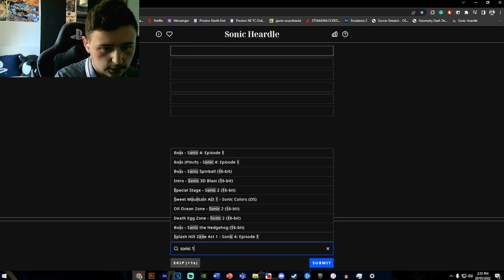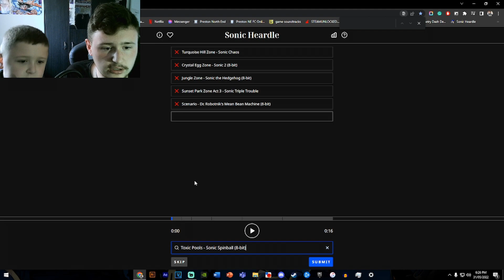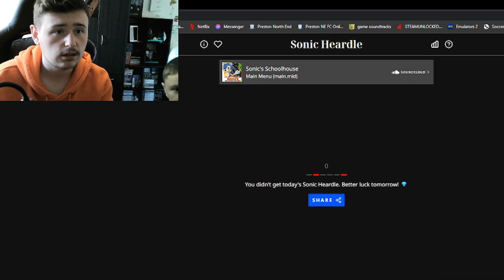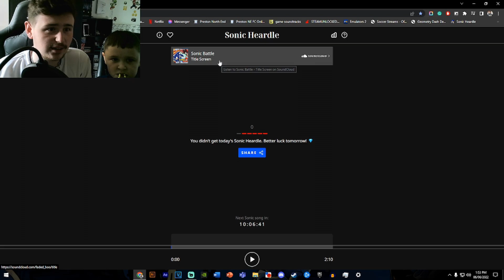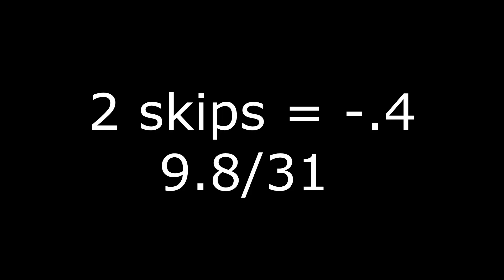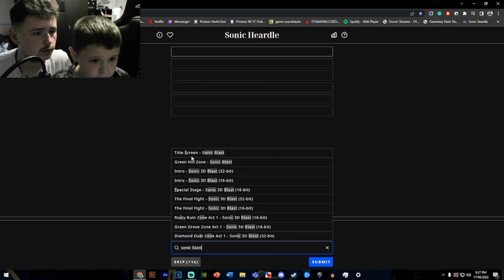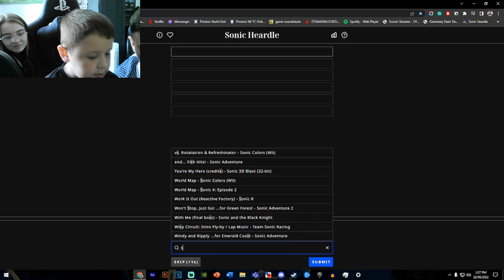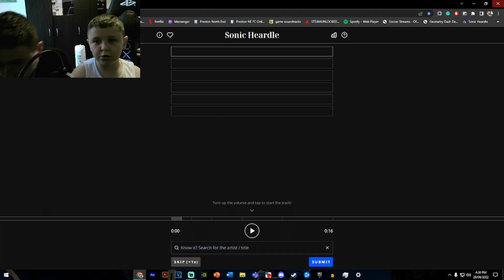Playing Sonic Heardle for A MONTH Straight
Sonic Heardle is a music quiz that updates daily. The aim is to guess the Sonic song as fast as possible. So how well did I do?